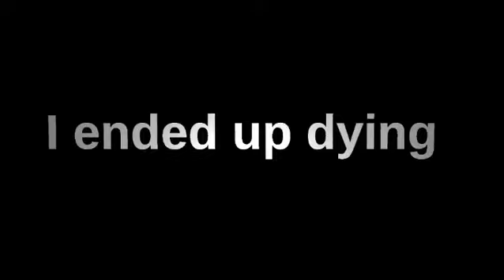Trolling at catty corner (fortnite)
This took a couple days to make so plz don’t hate on me.